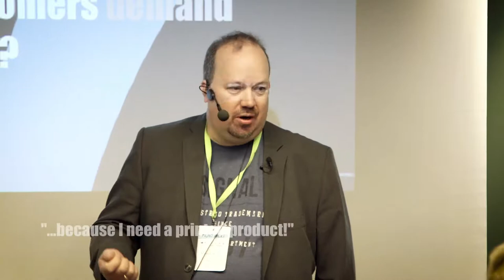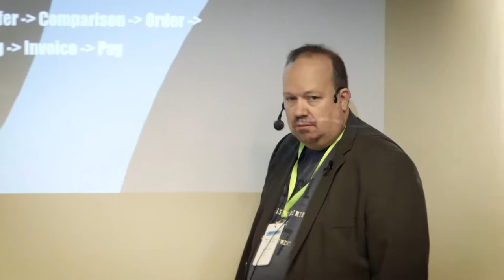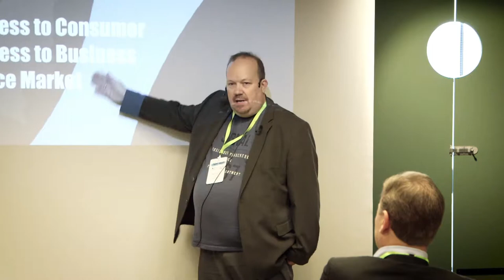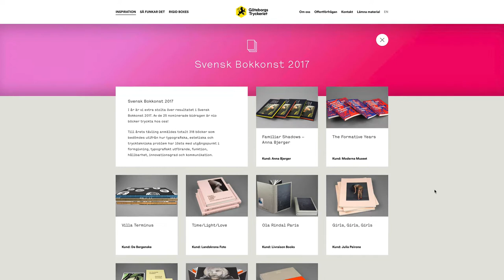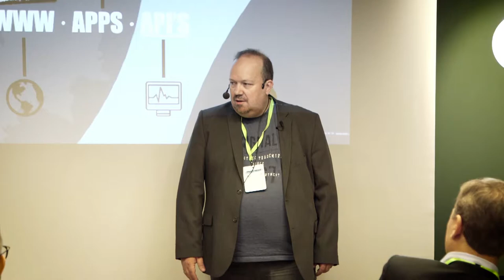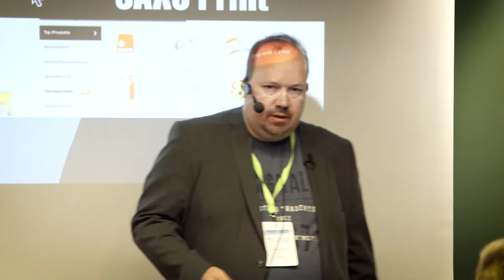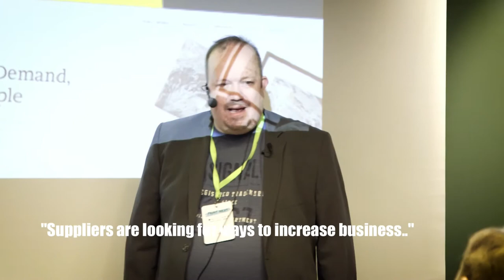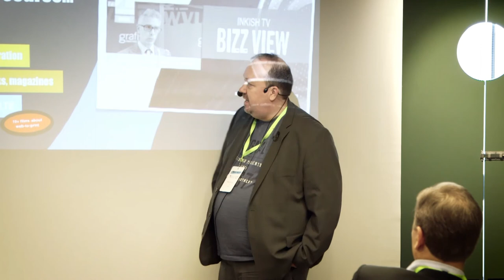INKISH.TV Proudly presents: Do customers demand web-to-print? · Morten Reitoft · Editor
At Print Next18 in Stockholm April 25th-26th printers, vendors and even customers met to the bi-annual event - previously covered by INKISH.TV under the name Grakom I/O. This year was a major success with more than 230 attendees - which is a record for the organizer Grafkom.

On the 26th the morning session was conducted by INKISH editor Morten Reitoft who gave a speech on the topic "Do Customers demand web-to-print?"

See the full speech here - and feel free to suggest, comment and of course just listen, if you like.